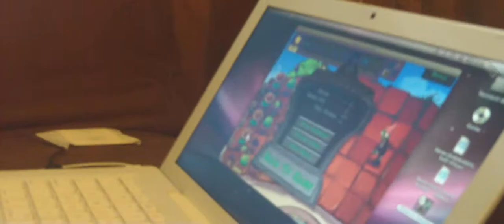Hello Zombie.MOV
The sad effects of Plants vs. Zombies on an innocent 3-year-old girl.